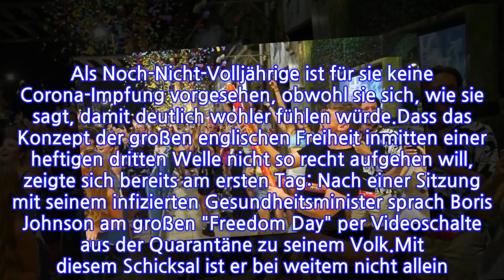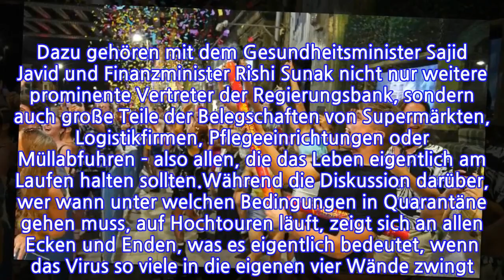Aufhebung aller Regeln in EnglandSoläuftJohnsonsumstrittenesCorona-Experimentbisher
INFORMATION
• Source: t-online